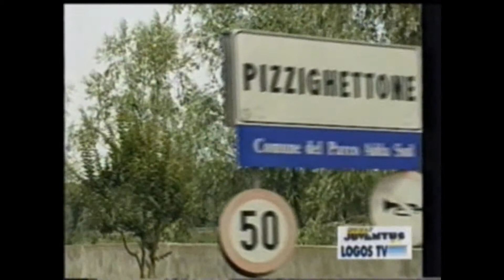GIANLUCA VIALLI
1994/95  Per una nuova Juve un Vialli tutto nuovo.